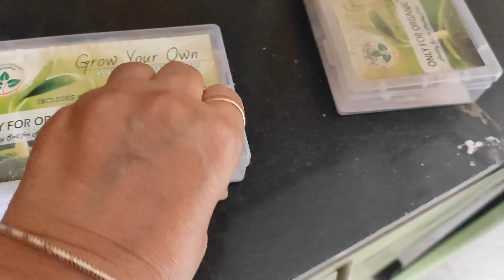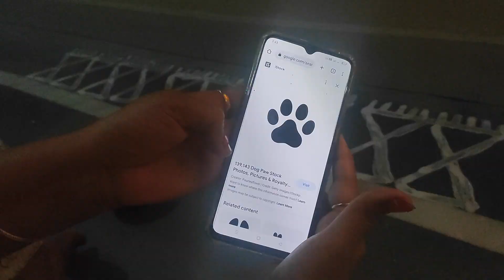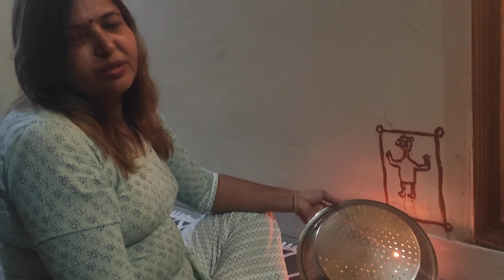देव उठनी एकादशी | Dev Uthane Ki Puja + Ekadashi Ka Vrat | Hindi Vlog - Shobha Gurjar Vlogs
देव उठनी एकादशी | Dev Uthane Ki Puja + Ekadashi Ka Vrat | देव उठाने की पूजा + एकादशी का व्रत | Vlog

dev uthni ekadashi ke parv par dev uthaye aur tabyat kharab mein ekadashi ka vrat kese rakha